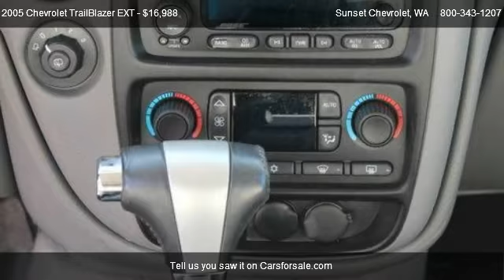2005 Chevrolet TrailBlazer EXT 4x4 LT - for sale in THE BEST OF THE BEST!!!, WA 98390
Sunset Chevrolet
910 TRAFFIC AVE

Come test dirve this 2005 Chevrolet TrailBlazer EXT 4x4 LT for sale in THE BEST OF THE BEST!!!, WA.

THIS Chevy 7 PASSENGER trailblazer spent more time in the GARAGE than on the ROAD! LOW miles with RUNNING lights, Luggage RACK and TOW package allow you to TOW your TOYS in STYLE with this EXTENDED CHEVY TRAILBLAZER with a 5.3L V8 and automatic transmission! No LUXURY was spared INSIDE with HEATED LEATHER seats, POWER and MEMORY recall DRIVERS seat, AM/FM/CD player, DUAL heat and air, CRUISE control, 4x4, STEERING wheel controls, POWER doors, windows, locks and mirrors and SUNROOF! SUNSET CHEVROLET put this CHEVY through ITS PACES and it came out CLEAN, SAFE and AFFORDABLE for you and your FAMILY!! Test drive today                           Sunset Chevrolet has a HUGE selection of Pre-owned Vehicles   stop by and check out our selection.  Every one of our vehicles is subjected to a rigorous inspection and reconditioning process by our Factory Trained technicians.  Our service department has over 100 years of factory training, as well as the longest retention of service technicians in the area.  Combine this service history with the 80+ years in business and you can see why you should come visit us!  *** Sunset Chevrolet performs a 40 point inspection on all pre-owed vehicles and ALL ACCESSORIES are included in the price, UNLIKE SOME OF OUR INDEPENDENT COMPETITION.  We will show you the inspection! ***Pricing of this vehicle ad supersedes all prior advertised pricing whether internet, print, radio or TV ads and will itself become null and void by any ad that is written after this date. Any concerns as to this policy should be directed to: Sunset Chevrolet Inc. Attn: Sales manager, 910 Traffic Avenue, Sumner, WA 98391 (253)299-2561